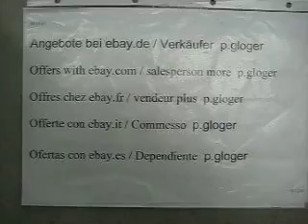Ölgemälde,Charakter Kopf,der Mann mit Pfeife, MVI 3428 EX.63(ME)-E